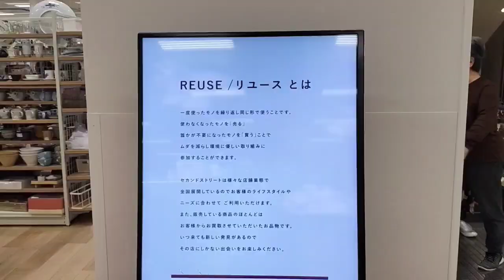Sunday Bonding with my Sissy and her Hubby: Vlog Lunch, Seria, 42nd Street shop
Sunday bonding with my sissy dear and her hubby, eat lunch at katsuo, go to Seria 100 yen shop, then go to second hand store , the famous 42nd street in the the same building store, So much fun and got tired. Sunday is a family and bonding day .

xoxo
PreciosaGlamorosa